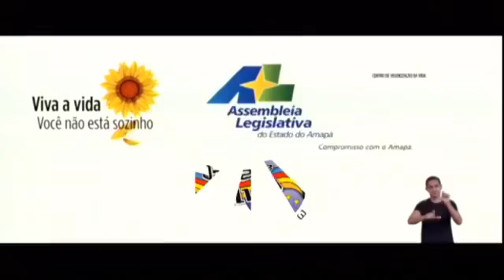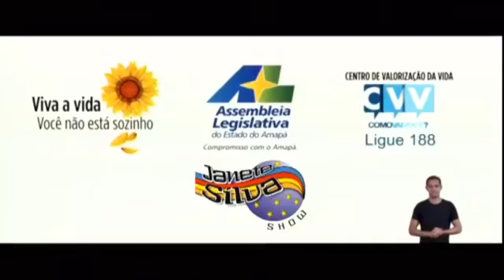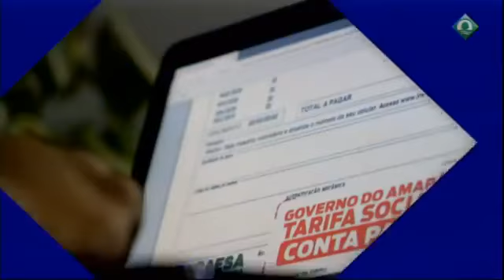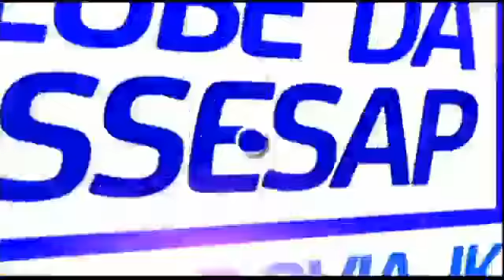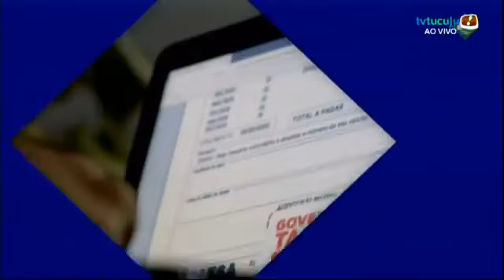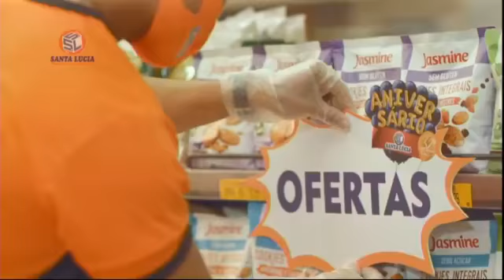Programa 06/10/2020 Completo